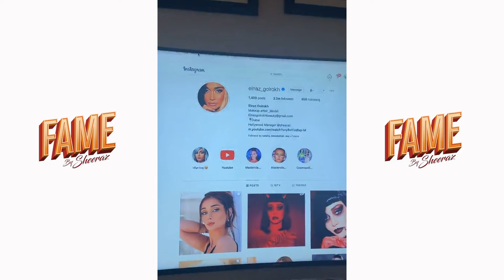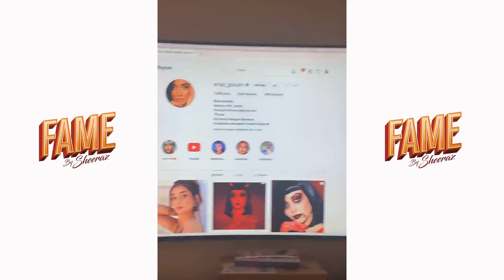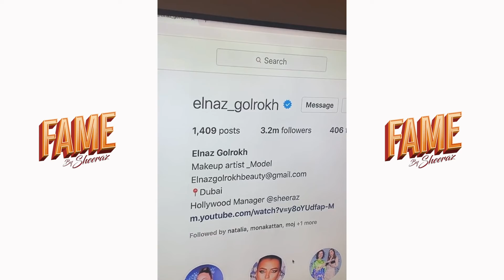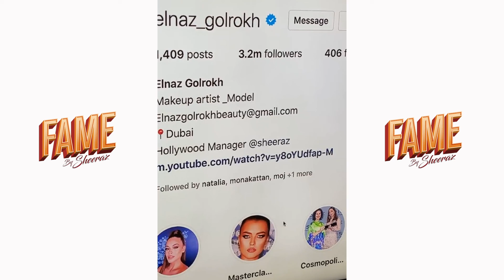Fame By Sheeraz Live Stream 19 ( 2/11/20) Ft Elnaz Golrokh - By Sheeraz Hasan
Today Fame By Sheeraz talk about new graduate and iranian superstar / model Elnaz Golrokh